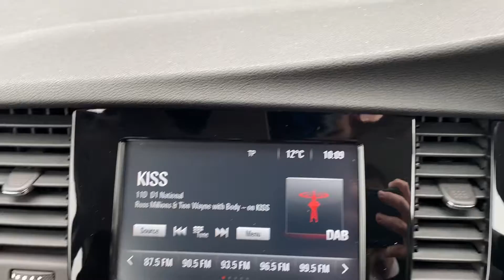VN17 WRK Cockpit demo